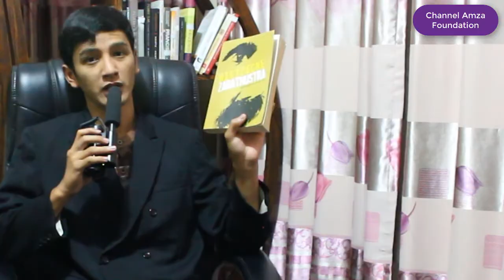Filsafat Nietzsche ZARATHUSTRA part 1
Zarathustra

by: Hendrik Mulyana